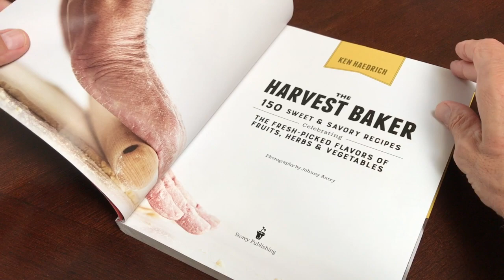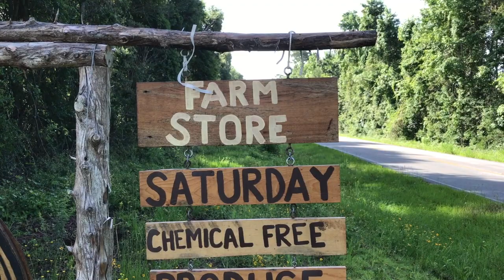The Harvest Baker Trailer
EQUIPMENT:

CUISINART FOOD PROCESSOR
KITCHEN AID MIXER
OXO 3 PIECE STAINLESS STEEL MIXING BOWL SET
FLETCHERS’ MILL ROLLING PIN
VICTORIO JOHNNY APPLE PEELER
BALL MASON JARS SET/AQUA
WECK JELLY JARS

BAKEWARE:

LE CREUSET 9-INCH PIE DISH
USA PAN PIE PAN
AMERICAN METALCRAFT ALUMINUM PIE PAN
ANCHOR HOCKING BAKING SET
CHEF MADE 9.5-INCH ROUND TART PAN
USA PAN HALF SHEET PAN
LE CREUSET PIE BIRD

HANDY TOOLS:

SILPAT MAT
OXO DOUGH BLENDER
RUBBERMAID INSTANT READ THERMOMETER
STAINLESS STEEL MEASURING SPOONS/CUPS SET
MICROPLANE ZESTER

LOVE TO COOK?

The Harvest Baker by noted cookbook author Ken Haedrich celebrates the sheer joy of baking with fresh produce - the fruits, veggies, and fresh herbs that mark the seasons and stir our imagination in the kitchen. With more than 300 pages and 150 original recipes, Haedrich explores the rich possibilities of harvest baking, going way beyond plain old zucchini bread. There are Blueberry Cream Scone with Fresh Mint Sugar, Tomato Slab Pie, Roasted Cauliflower Pizza, Corn off the Cob Sour Cream Cornbread and so many more. If you love to bake, this book is for you. Published by Storey Publishing, 2017, with photos by Johnny Autry.